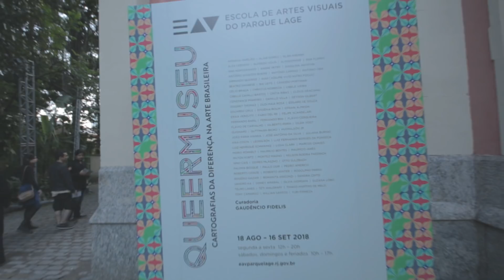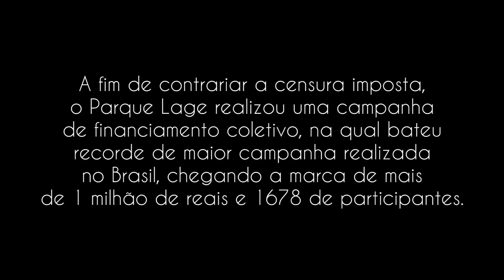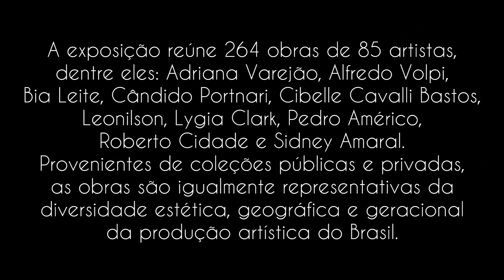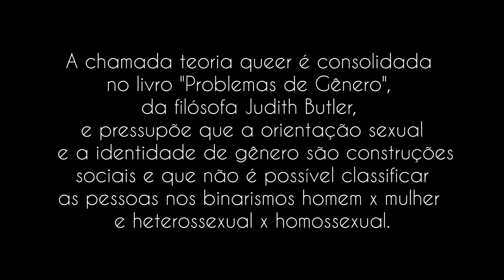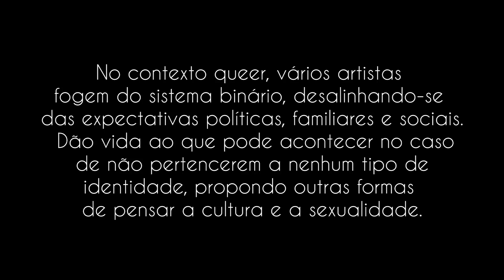VISITANDO O QUEERMUSEU sem CENSURA!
A QUEERMUSEU foi uma exposição tão polemizada que acabou se tornando um marco na luta contra a censura e da liberdade do corpo.
Desde seu fechamento antecipado em 2017, a mostra levantou muitos debates e brigas. Artistas foram caluniados e obras tiveram seu significado deturpado.
Sua abertura em 2018 no Parque Lage se tornou um marco não apenas cultural, mas político de (re)existência e luta de todos aqueles que tem uma proximidade com o QUEER.

Para saber mais sobre o que é Queer:
Ser 'queer' não cabe numa caixa: Um bate-papo sobre identidade com Pri Bertucci

Quem tem receio da arte queer?